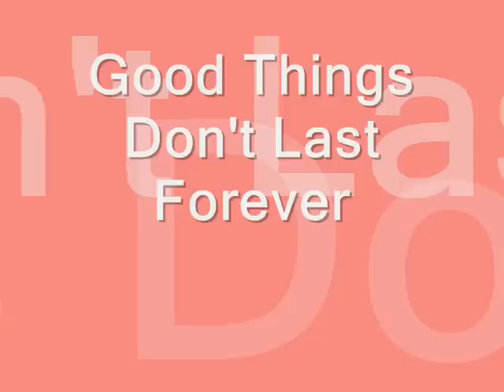Good Things Don't Last Forever - Ecstasy, Passion and Pain - 1974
Good Things Don't Last Forever
Ecstasy, Passion and Pain
Released: 1974